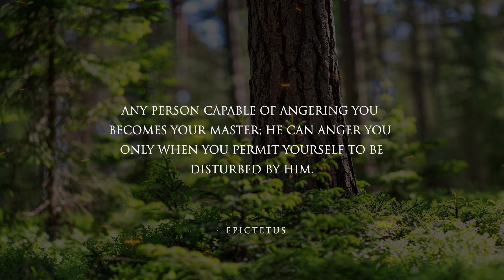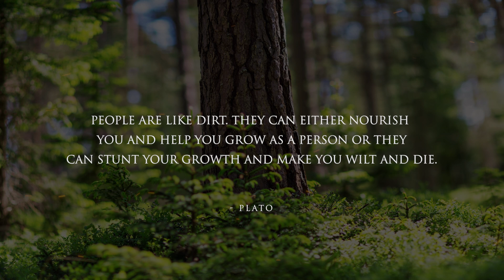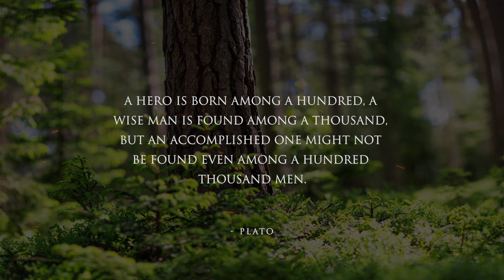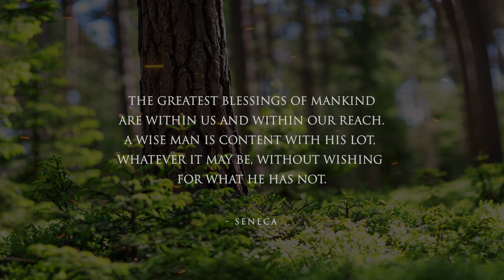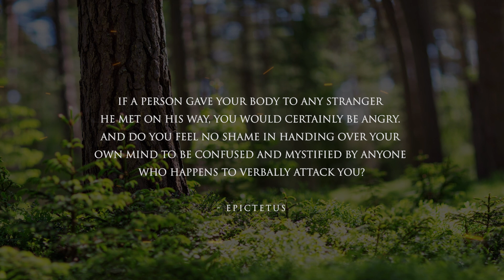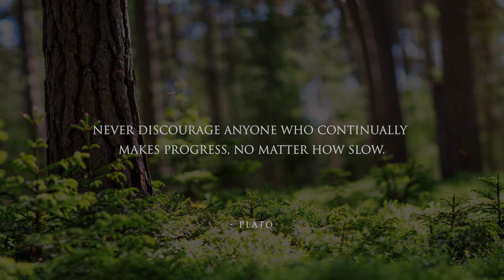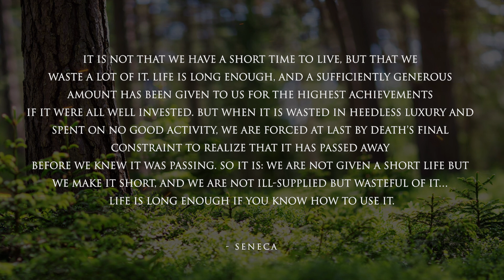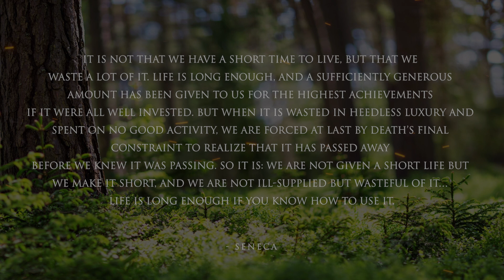Stoicism and Philosophy Quotes - The Ancient Path to Happiness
This is a selection of Stoic quotes from Marcus Aurelius, Seneca, and Epictetus, the three most prominent philosophers of Stoicism from the ancient world, as well as selected quotes from other practical sources.

1. Like the video

2. Comment. Ask questions, start discussion, or share your thoughts!

3. The more subscribers we have, the better able we are to make great content!

SOCIALS

EQUIPMENT

Concepts: stoicism, stoic philosophy, motivation, stoic quotes, philosophy quotes, Seneca, Marcus Aurelius, Epictetus, stoic quotes, practical philosophy